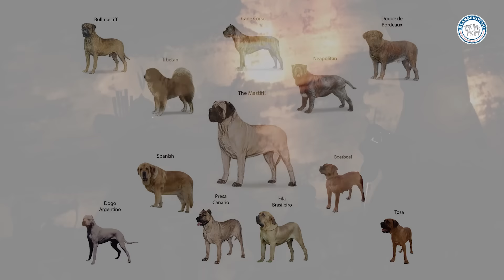Bully Kutta வரலாறு! | Large Indian Dog | Alangu Dog Farm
Hi All, In this video, we are going to see the history of Bully Kutta Dog. The Bully Kutta is a type of large dog that originated in the Indian subcontinent, dating back to the 16th century. The Bully Kutta is a working dog used for hunting and guarding. The type is popular in the Punjab region of India and Pakistan, including Haryana and Delhi, as well as in Maharashtra and Tamil Nadu.

Alangukottai, India's largest native dog farm, is located in Kanathur, ECR, Chennai. Alangukottai was established in October 2020 by Vasantha Kumar Vasudevan with the sole purpose of showcasing Indian native dog breeds.

Alangukottai was built on the principle that Indian native dogs should be recognized. People all over the world should know about indies. Our primary goal is to showcase Indian dog breeds and raise awareness of the advantages of adopting dogs that are used to the Indian climate and conditions instead of importing expensive foreign dog breeds.

Thanks,
Team Alangu Dog Farm